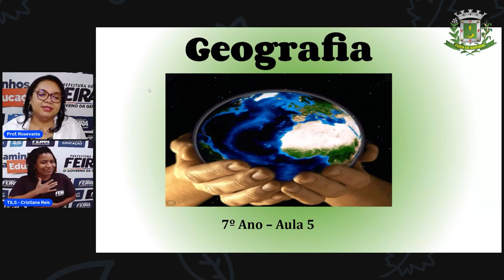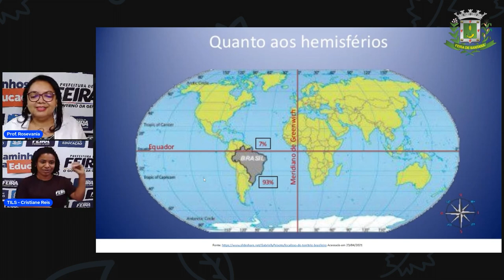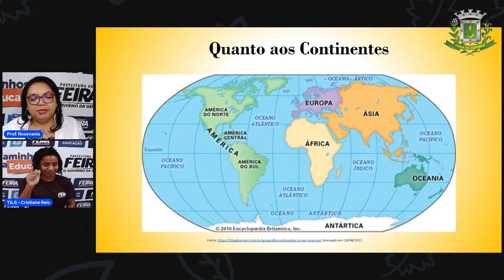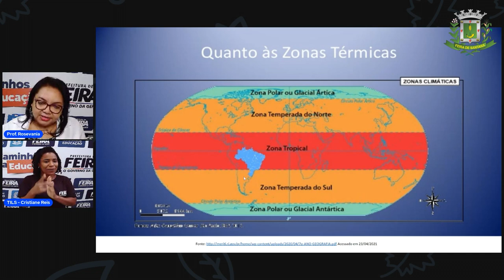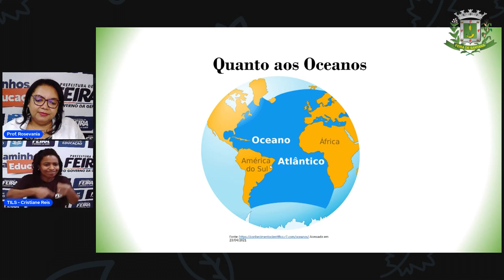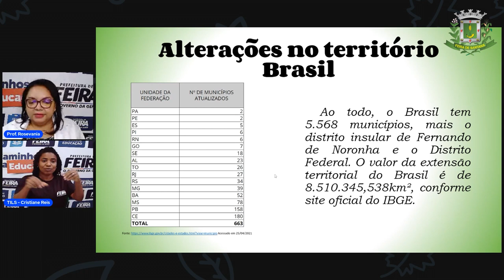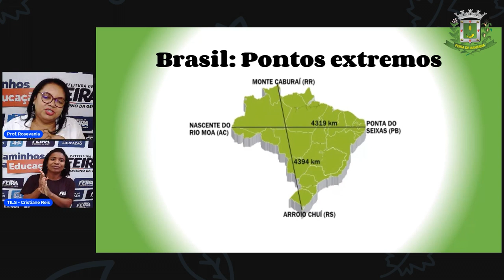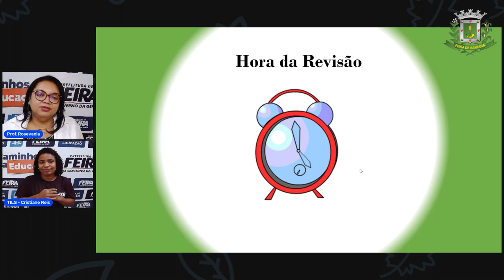Aula 5 7º ano Profª Rosevania Geografia Localização do Território Brasileiro